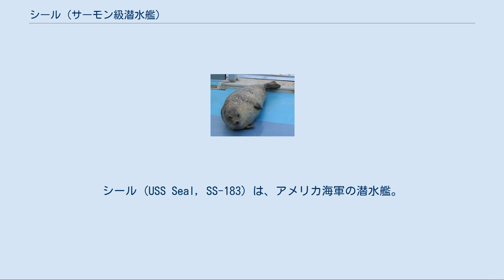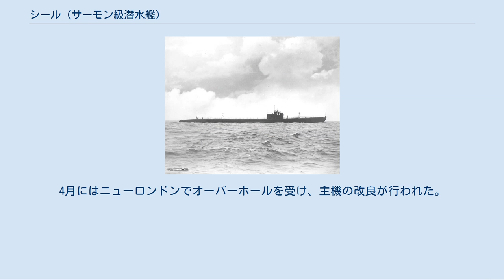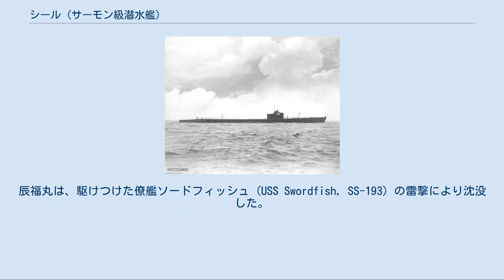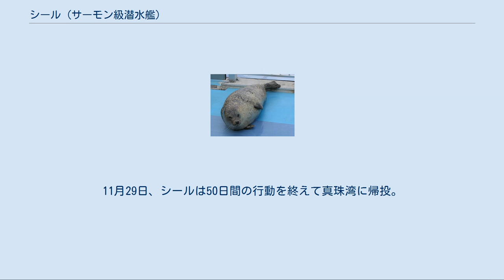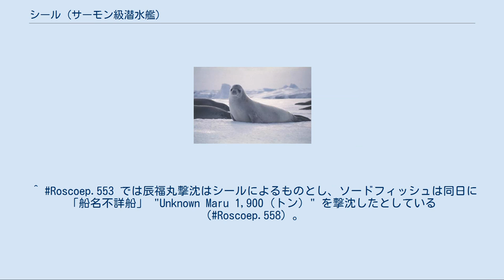シール (サーモン級潜水艦)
シール (USS Seal, SS-183) は、アメリカ海軍の潜水艦。
サーモン級潜水艦の一隻。
艦名はアザラシ科（True seal）の動物の総称およびアシカ科の古名であるシールに因んで命名された。
アシカ科の多くは新語のSea lionに置き換わっており、例外的にオットセイがSealに残る。
 ゴマフアザラシ（Spotted seal） カニクイアザラシ（Crabeater seal） ナンキョクオットセイ（Antarctic fur seal） シールは1936年5月25日にコネチカット州グロトンのエレクトリック・ボート社で起工した。
1937年4月25日にジョン・F・グリーンスレード夫人によって命名、進水し、1938年4月30日に艦長カール・G・ヘンゼル少佐の指揮下就役する。
 カリブ海での拡張整調巡航および整調後の調整に続いて、シールは11月後半にニューイングランドを出航しパナマ運河地帯に移動、母港のココ・ソロでの作戦活動に向かった。
12月3日に到着、1939年1月までパナマのバルボアおよびココ・ソロ沿岸での活動に従事し、その後ハイチに移動、定時訓練を行った後演習「第20次フリート・プロブレム」に参加した。
演習は中央アメリカおよび南アメリカへのアプローチをコントロールする艦隊の能力を試験するため、2月後半に小アンティル諸島で行なわれた。
 3月、シールはハイチ・キューバ海域に戻り第4駆逐艦隊と共に演習を行う。
4月にはニューロンドンでオーバーホールを受け、主機の改良が行われた。
6月にシールは再び南に向けて出航し、パナマ運河を通過してカリフォルニア州サンディエゴ、真珠湾へ向かった。
ハワイで7月から9月にかけて水路部の深度調査に従事し、沿岸での様々な演習に参加した。
9月に母港のサンディエゴに帰還する。
 続く2年にわたってシールは演習に従事し、水上艦艇、海軍および陸軍の航空部隊の支援を担当、西海岸およびハワイ海域で活動した。
1941年の秋に所属する第21潜水艦隊はアジア艦隊に転属となる。
ケネス・C・ハード少佐（アナポリス1925年組）の指揮下で10月24日に真珠湾を出航、11月10日にマニラに到着した。
 真珠湾攻撃から1週間も経たない12月14日、シールは最初の哨戒でルソン島沿岸部に向かった。
シールはビガンとアパリの上陸部隊の増援に向かう日本軍部隊を迎え撃つため北に急行。
当初はボヘアドール岬灯台沖に向かい、その後12月20日にビガンの南方へ進路を変える。
12月23日、シールは北緯17度35分 東経120度12分 / 北緯17.583度 東経120.200度 / 17.583; 120.200の地点で陸軍船早隆丸（阿波国共同汽船、835トン）を撃沈した。
早隆丸は1941年12月最後のアメリカ軍によって沈められた日本船であった。
ビガン海域からシールはリンガエン湾入り口へ移動し、1942年1月に入って再び北へ移動、ルソン島北端を経てラモン湾入り口を哨戒する。
1月9日にボヘアドール岬を回り、10日にはエンガーニョ岬（エンガノ岬）を通過、11日にモルッカ海峡南方へ進路を取った。
1月20日にはセレベス島東岸部で敵交通線の破壊に従事。
1月27日には、その3日前の24日に日本軍が上陸したケンダリ沖を哨戒した。
シールはスラバヤのオランダ海軍基地に入るよう指示された。
2月5日、シールは53日間の行動を終えてスラバヤに帰投した。
 スラバヤにおける連日の空襲により、シールは毎日のように潜航を繰り返した。
潜航と浮上を繰り返しているうちに、シールのエンジンは埃まみれになり、また潜望鏡のプリズムの調子がおかしくなった。
しかし、修理しようにも空襲がその妨げとなった。
2月11日、シールはジャワ島南岸部のチラチャップに移動のため出航。
2月14日に到着し、潜水母艦ホーランド (USS Holland, AS-3) に横付けした。
シールがチラチャップに入港したのと同じ日に日本軍はスマトラ島に、さらに2月19日にはバリ島にそれぞれ進撃。
連合軍艦隊はバリ島方面の日本艦隊と交戦し、空軍は日本船団に反撃を試みた。
 2月19日、シールは2回目の哨戒でジャワ海方面に向かった。
ロンボク海峡を通過し、2月24日には2つの輸送船団を発見する。
船団に対する攻撃で貨物船1隻を撃破したと判断された。
翌25日、シールは南緯06度42分 東経117度20分...